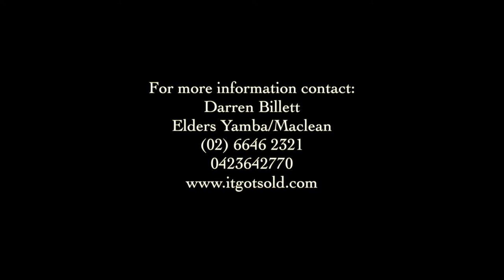Clarence Valley "River's Bend" - Darren Billett Real Estate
504 Old Ferry Road, Ashby NSW 2463

This superb deep waterfront property offers direct ocean access, quality wharf, an immaculately presented four bedroom home and pool on a private three acres.

“Rivers Bend” is craftsman built, offers a clever design with excellent living options and boasts extensive use of timber which creates a lovely ambiance. Some of the home features include polished timber floors, hardwood plank lined walls, cathedral ceilings and an elevated position with sweeping river views.

The home boasts a large open plan dining area with cosy wood heater and access to both the large wrap around verandah and superb outdoor entertainment area and pool.

The modern kitchen was built in 2014 and includes 900mm oven, six burner ceramic cook top, island bench and pantry.

The amazing mezzanine main bedroom with ensuite , claw foot bath and private deck is a feature of the home. The additional three bedrooms are located in the guest wing of the home and offer excellent B & B or extended family options.

The property is alive with local wildlife and includes regular visits from wallabies, koalas. many different birds and dolphins.

The wharf was re-furbished in 2014 and along with the 6m x 6m colour bond shed which is currently used as the ‘boat shed’ are fully serviced with lighting, power and water.

Located only 25 minutes to Yamba and Iluka beaches, local National Parks, one hour to Ballina/Byron Airport and two hours to Gold Coast International Airport.